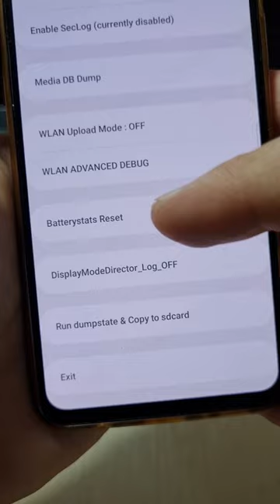Увеличение ЗАРЯДА БАТАРЕИ на Телефоне! Скорей кликни на эту Настройку